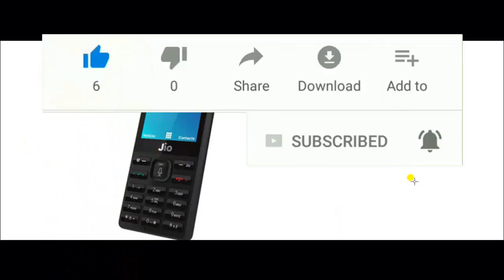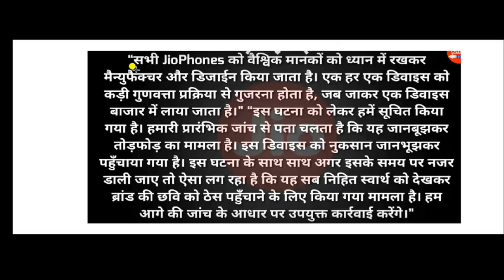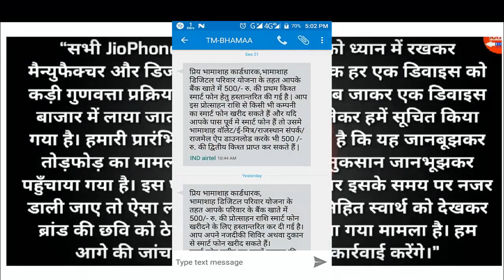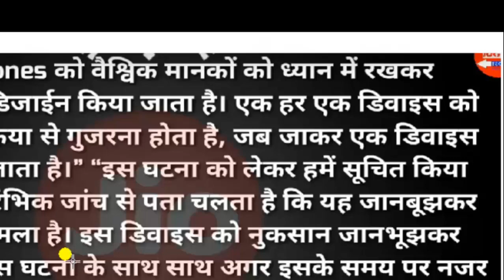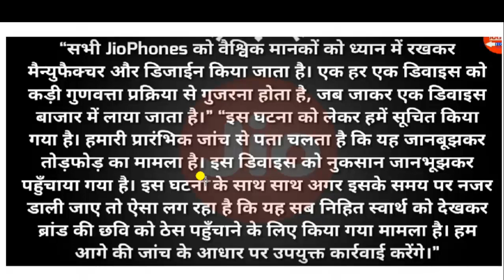jio phone blast news,(क्या है सच्चाई ?),what is true,jio phone blast whatsapp viral video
Hello friends is video me jio phone ke bare me btaya gya hai ki kya jio phone blast hota hai ? ,kya jio phone ke account me pasie aate hai ? ,kyo hota hai ji phone heng ? ,kya jio phone khridna shi rhega ?
In abhi batto pr prough ke sath btaya gya hai llll

धन्यवाद ll